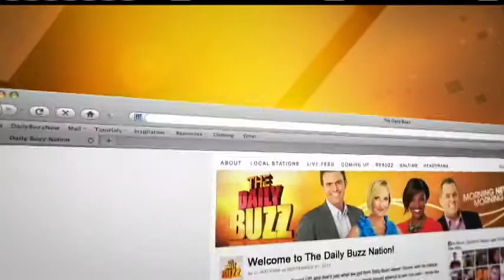Denise on Super Bowl Cooking - 01/09/12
Denise Schultz cooking from the "Capture the Coast" Cookbook for the Super Bowl.